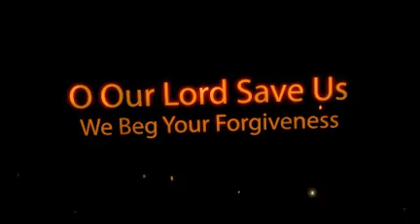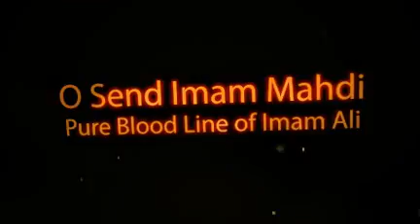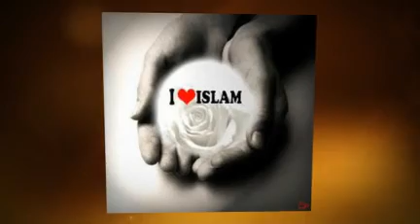O Allah Send Help Sufi Meditation Center